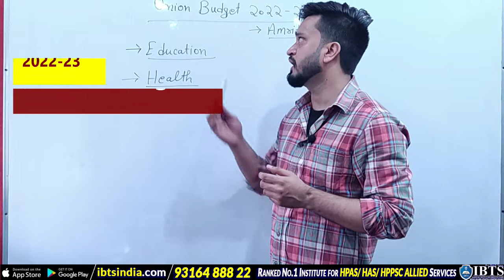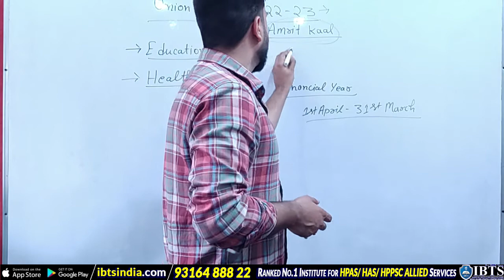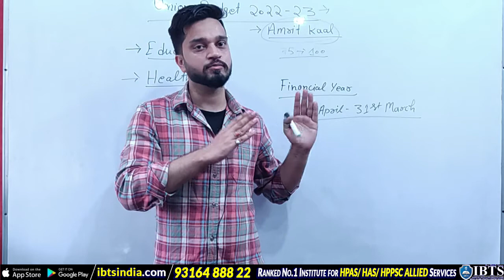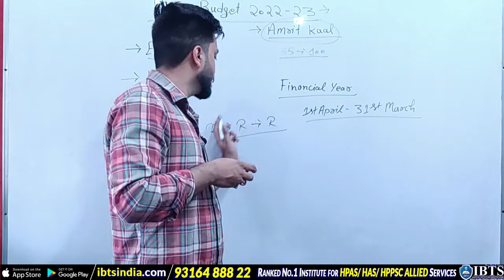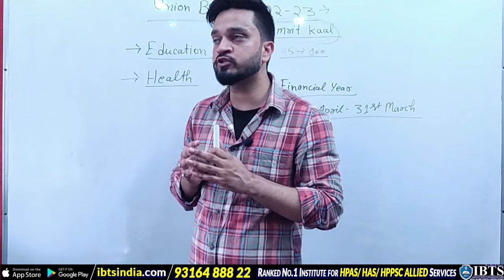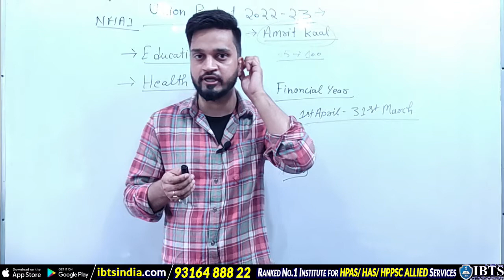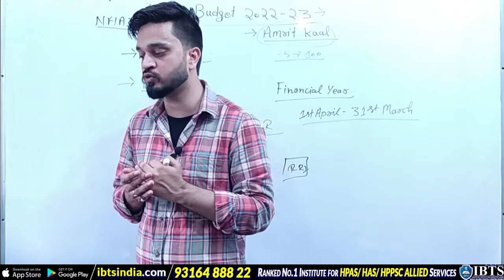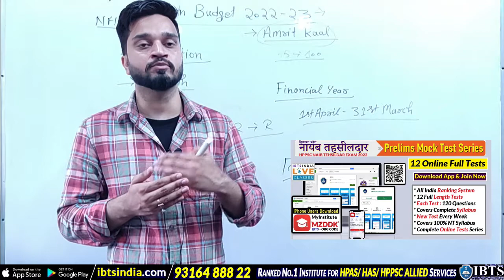Union Budget 2022 in Hindi | Quick Revision for UPSC/ HPAS Allied Exam (Part 01) by IBTS Coaching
In this Video, We are going to discuss about The Union Budget for FY 2022-23 Quick Revision Video for UPSC/ HPAS Allied Exam (Part 01) by IBTS Coaching Institute Chandigarh

This year aims to strengthen the infrastructure with its focus on four priorities:
1. PM GatiShakti.
2. Inclusive Development.
3. Productivity Enhancement & Investment, Sunrise opportunities, Energy Transition, and Climate Action.
4. Financing of investments.

IBTS & Join IBTS for Best HPAS/ HAS Coaching in Chandigarh or Online HP Allied Coaching in Chandigarh